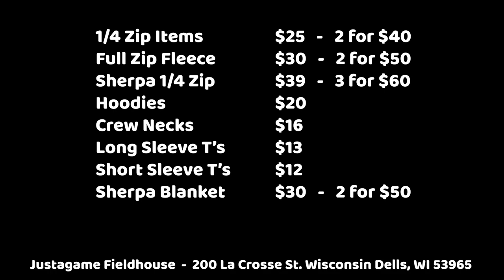Justagame Fieldhouse - Wisconsin Badger Apparel!!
Buy your Licensed Wisconsin Badger Apparel for this winter at Justagame Fieldhouse. With a wide variety of athletic and warm pieces to offer, you are sure to find a great gift idea, or something to wear yourself for the 2020 Rose Bowl.